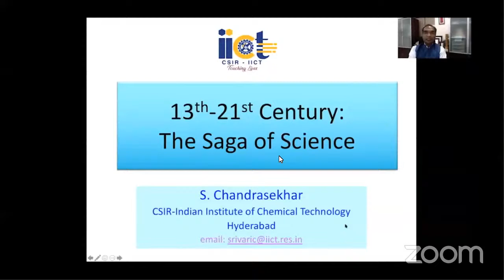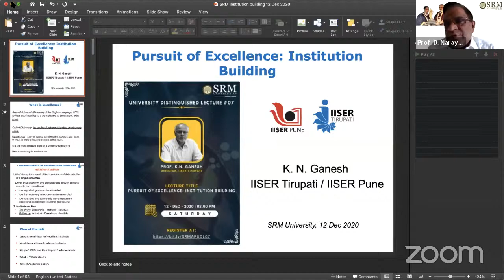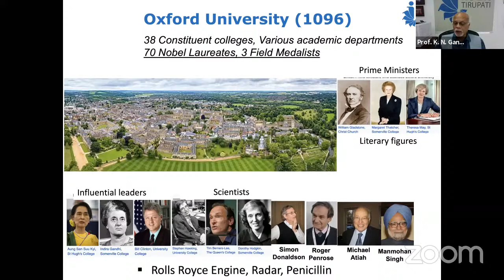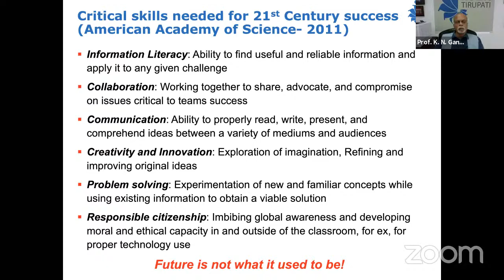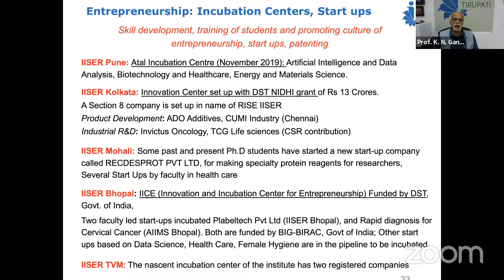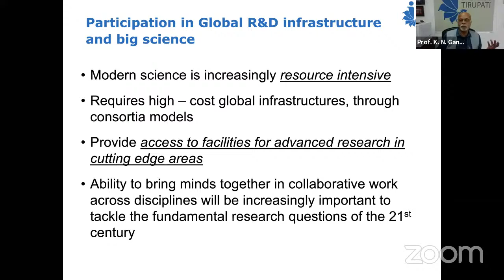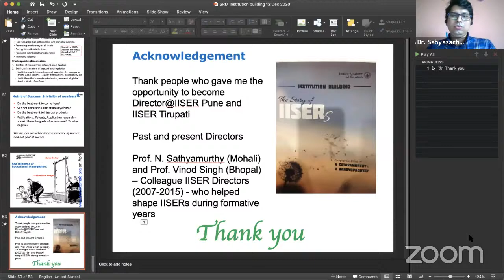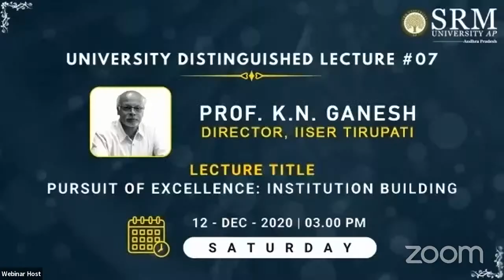University Distinguished Lecture 07 | Pursuit of Excellence: Institution Building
Join the ongoing webinar with Prof K N Ganesh, Director, Indian Institute of Science Education and Research (IISER), Tirupati who is presently addressing the audience on “Pursuit of Excellence: Institution Building”, and sharing insights on the fundamentals of building institutions that strive for excellence to improve the livelihood of individuals.